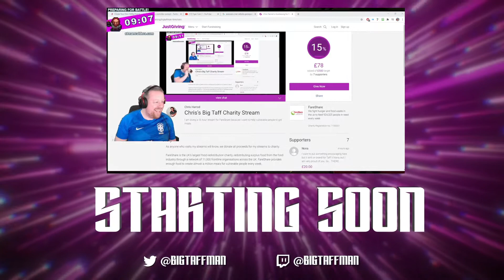Full Webbed Playthrough : I'm a spider who shoots from my butt - BigTaffMan Stream VOD 19-9-21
Full playthrough of Webbed. We did attempt this on stream previously but I was having a bad head day and just got myself confused. We decided to start from the beginning and play through all the game in one stream!

Games : Webbed

Timestamps
Go Live - 0:00
Stream Start and straight into the game - 7:25